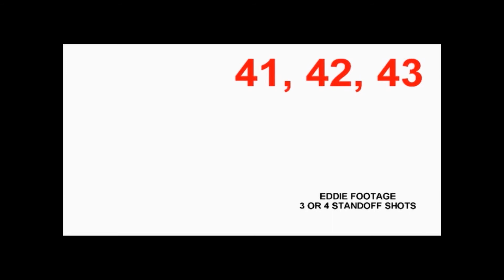The Harvester Animatic